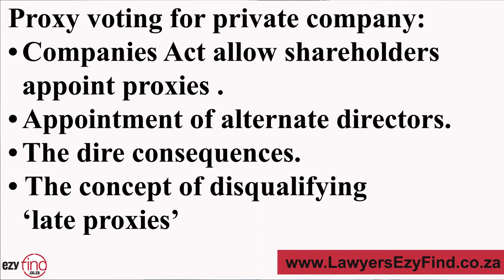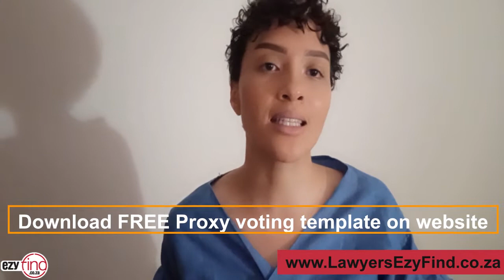Proxy (Vote) private company 2024 (Free Template Download)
Topics covered :
00:00 - Proxy vote for private company.
01:58 - The dire consequences.
03:27 - Disqualifying late proxies.
06:23 - Alterable provision.

Proxy for Private Company

The manner in which meetings of a board of directors of a company
must be conducted and the voting procedure relevant to such meetings
are regulated in terms of the Companies Act 71 of 2008 (“Companies
Act”) and the memorandum of incorporation of the company (“MOI”).

What is PROXY VOTING? What does PROXY VOTING mean? PROXY VOTING meaning - PROXY VOTING definition - PROXY VOTING explanation

The Companies Act allow shareholders of a company to appoint proxies
and delegate certain duties to proxies such as attending shareholder
meetings and voting on their behalf at such meetings. A proxy is
therefore a representative or agent who is legally authorised to act on
behalf of another party.

It is important to note that a proxy must be deposited at the office of the
company not less than 48 hours before the time appointed for holding of
a meeting and if not deposited timeously, it shall not be treated as valid.
It would result in an internal conflict within section 58 of the Act and will
be inconsistent with the provisions of the Act and in particular with
provisions of section 58(1) of the Act.

An important distinction can be drawn between a proxy and an alternate
director. The alternate director does not serve in a representative
capacity, but serves as if he/she is appointed as a director of the
company.

The alternate director accordingly needs to act in the best interest of the
company and is subject to all of the fiduciary duties towards the
company as contemplated in the Companies Act.

Although the appointment of alternate directors is regulated by the
Companies Act, it is also crucial to ensure that the MOI of the company
addresses the nomination, appointment and service of an alternate
director.

The dire consequences of the practical utility in respect of the following:

• It is estimated that at least 90%, if not more, of the companies
who have drafted a Memorandum of Incorporation (MOI) on
behalf of their corporate clients, were wrong and advised their
company clients incorrectly.

• It is further estimated that 90%, if not more, literally thousands
of registered MOI’s in our country contain void stipulations,
which are inconsistent with the Act pertaining to late proxies.

• General meetings or annual general meetings will be disrupted
and inconvenienced to the extent that no meeting will
commence on the stipulated time scheduled in the notice until
all proxies delivered, whether a millisecond or a nanosecond
before the time scheduled for that meeting are firstly
scrutinised, the validity thereof verified and counted.

• One can only imagine what absolute chaos will ensue in
instances when public companies with literally hundreds and
possibly thousands of eligible voter members giving proxies, are
confronted with proxies delivered a second before the
scheduled time for the commencement of the meeting.